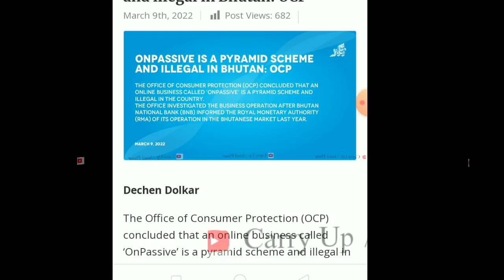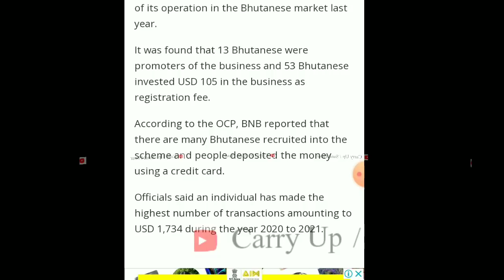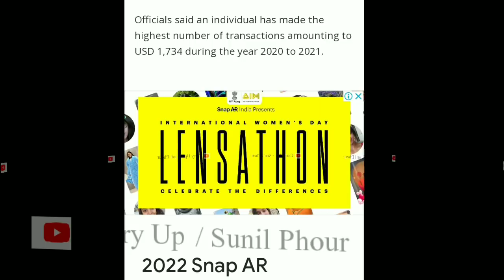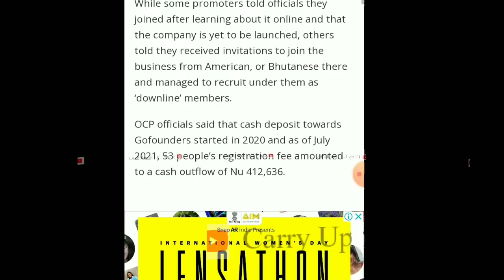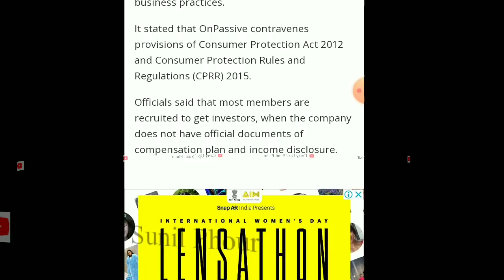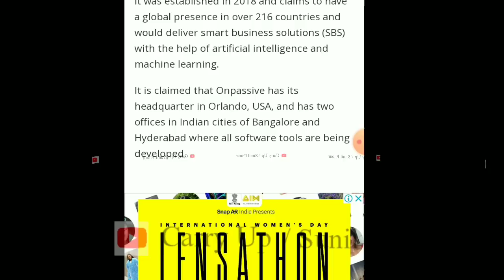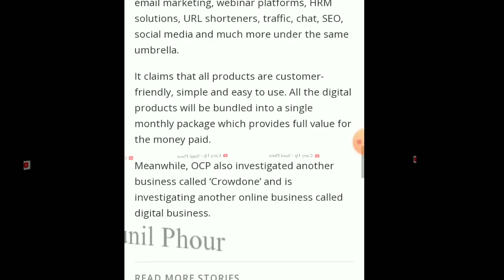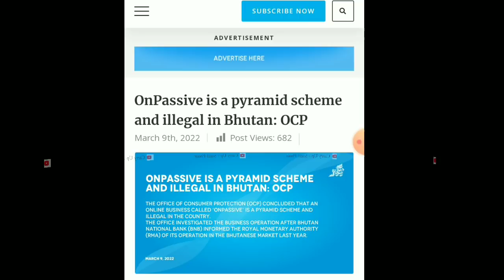ONPASSIVE पर Bhutan सरकार की बड़ी कार्यवाही। भूटान देश की एजेंसी OCP को Ash Mufareh की तलाश ।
About this video- big onpassive new update for all ofounders of onpassive in this video a onpassive update from Bhutan country

Dosto Gursminder aur Ash Mufareh jaise log aur kuchh log jo onpassive ki promotion kar rahe hain isme Inka bahut bda swarth chhipa hua hai

Maine kitni videos bnakar aap logo ko onpassive ka sach btaya bahut logo me awareness bhi aayi lekin bahut sare log aaj bhi onpassive ko real aur Ash Mufareh Dillon jaise logo ko Bhagwan samajhte hain

Ab Bhutan me onpassive par bahut bda action liya hai jiski puri detail video me hain

Onpassive webinar karke onpassive ki promotion ki jati hai onpassive ke hindi webinar hote hain onpassive ke English webinar hote hain

Aur ek onpassive team champions ke naam se group bnaya gya jo India me logo se onpassive me invest karwata hai aur Bharat me hi onpassive ke ceo Ash Mufareh aur Dillon ke bahut sare partner hain jo apna hissa lete hain

Kuchh youtube pe baithe hain onpassive new updates dene ke naam par aap logo ko onpassive me invest karne ke liye motivate karte hain

Bhutan ki full news read karne ke liye niche link pe click karen

Onpassive update from Bhutan onpassive new link👇🏻

Your queries and content covers

Onpassive Bhutan News
Onpassive In Bhutan
Onpassive Bhutan News Update
Carry Up Onpassive
Onpassive gofounders
Onpassive Ofounders
Ofounders New Update
Onpassive Products
Onpassive Review
Onpassive Real Or Not
Is Onpassive Real
Onpassive Hindi Webinar
Onpassive Webinar Update
Onpassive
Gofounders Launch Date
Gofounders New Update
Onpassive Today
Onpassive Kya Hai
Onpassive Team India
Onpassive Information

Thanks